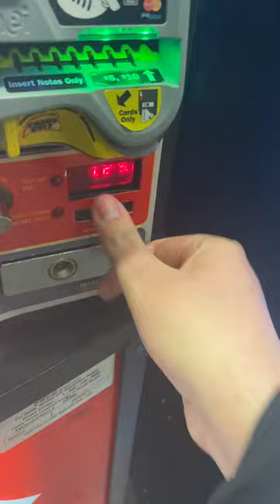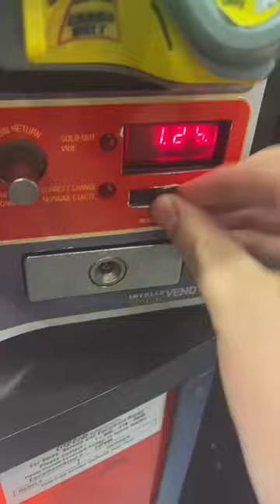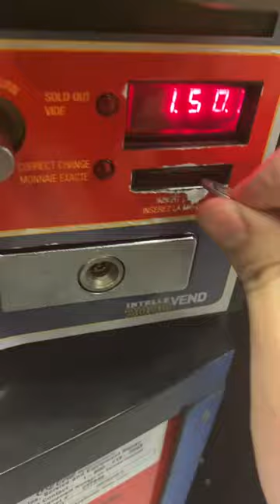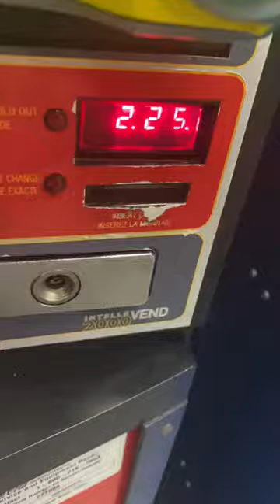Getting a Canada Dry Ginger Ale at a Coke Vending Machine at the Clareview Recreation Centre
Here’s me buying a bottle of Canada Dry Ginger Ale from the vending machine at the Recreation Centre

Video location:
Clareview Community Recreation Centre
3804 139 Avenue
Edmonton, Alberta
T5Y 3G4
(Good Earth Coffee House seating area)

Video taken with:
iPhone 11

Video type:
Original